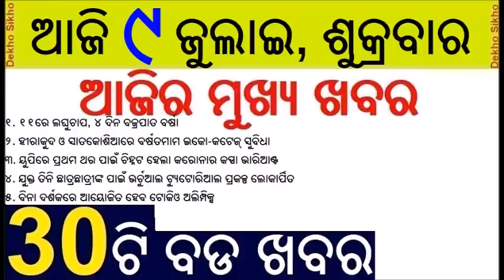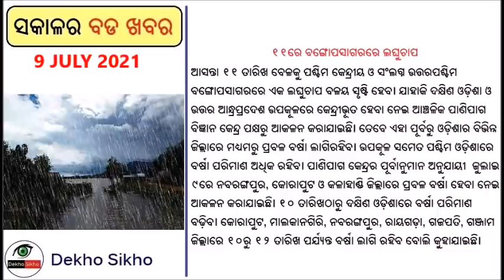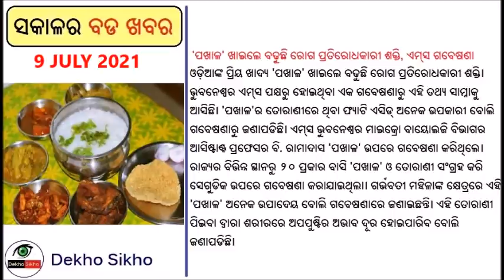Lectures Facility For UG Students // Pakhala Boosts Immunity // Cash Prize for Olympic Medal Winner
Join Dekho Sikho Telegram Channel

1. Tokyo Olympics Awards For Medal Winner's prize announced
Naveen Patnaik Thursday announced cash awards for the winners and participants from the state in the Olympics Games to be held in Tokyo later this month.Patnaik announced that Rs 6 crore would be awarded to the gold medalist, Rs 4 crore to the silver medal winner and Rs 2.5 crore for the bronze medalist at the Tokyo Olympics for the players participating in the international event from the state.
2. Pakhala' Boosts Immunity,
The Search for that magic immunity booster food seems to have come to a scientific end. And that superfood is none other than our very own Pakhala (watery fermented rice) which researchers at the AIIMS Bhubaneswar have certified as the magical immunity booster.
3. Odisha Launches E-Lectures Facility For UG Students
With physical mode teaching taking a backseat during pandemic across the country, the Odisha government has started e-Lectures facility for Under Graduate (UG) students in the State. Higher Education Minister, Arun Sahoo on Thursday launched the dedicated e-Lectures portal The virtual tutorials project has been funded by Odisha government under the Rashtriya Uchchatar Shiksha Abhiyan (RUSA).